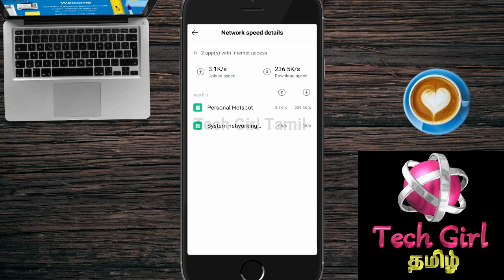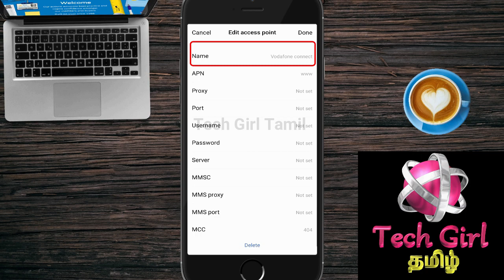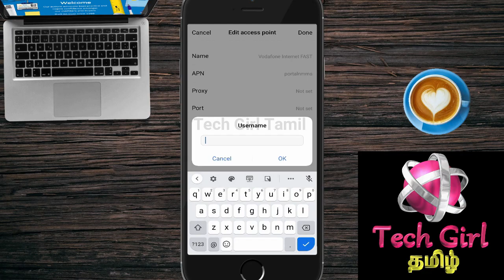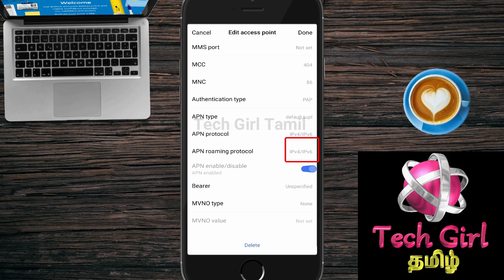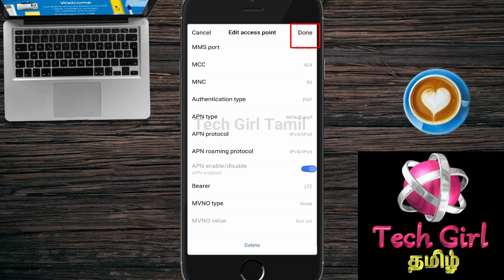Vodafone ல Internet Speed ஐ அதிகப்படுத்துங்க (2020) | How to increase your Internet Speed by APN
Boost your Vodafone Internet Speed upto 20Mb/Sec (2020) in Tamil. Increase your vodafone 4G data speed quickly without downloading any app in Tamil.
After watching this video, you will get clear idea on how to increase your internet speed tamil
In this video, i have changed the APN Settings on my android mobile to increase the internet speed.
So i have shared the best APN settings which helps to increase your internet speed upto 20 MB/Sec.